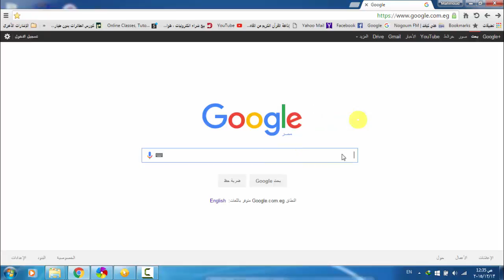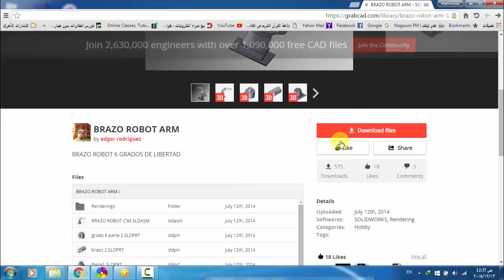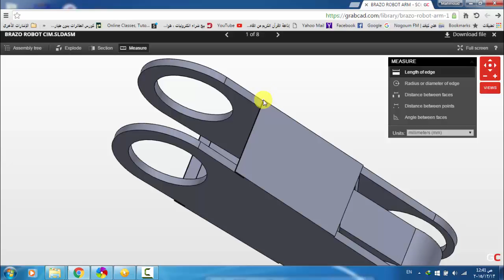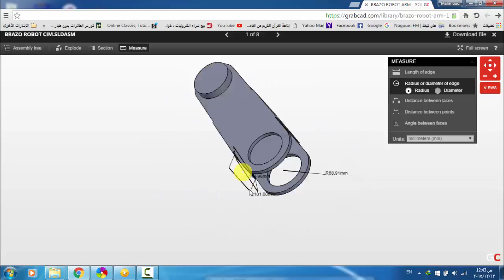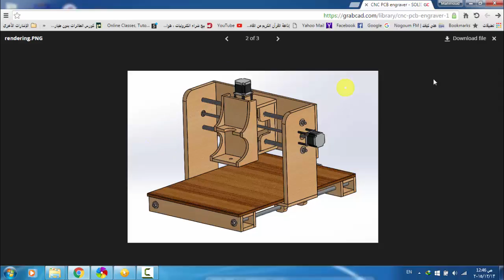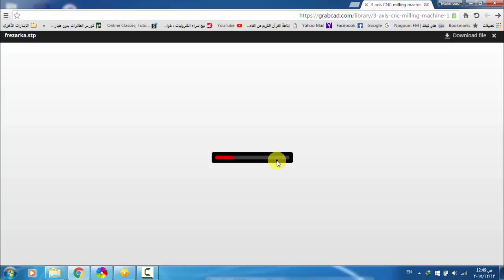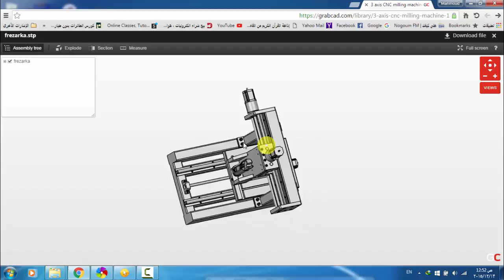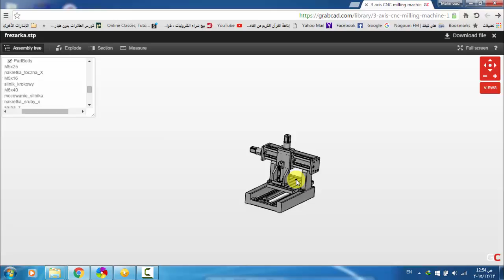المحاضره الاولى والاخيره لتصميم مشروع التخرج دون مساعده من أحد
هذا هو لينك الموقع
قبل الدخول إليه. الدعاء لنا بالتوفيق و الهِدايه